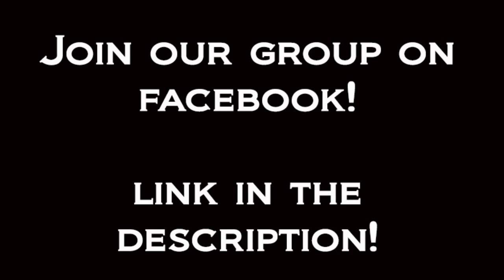Wiper Blade & Cowl Removal Plus Drain Cleaning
Today I will be showing you how to remove your wiper blades and cowl to investigate and clean a clogged drain issue I was facing on my Genesis Sedan.